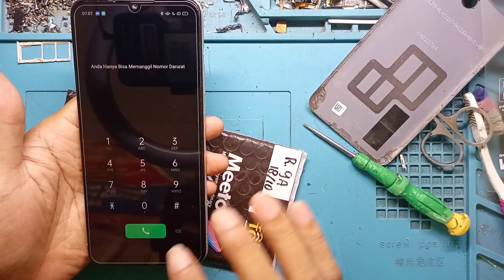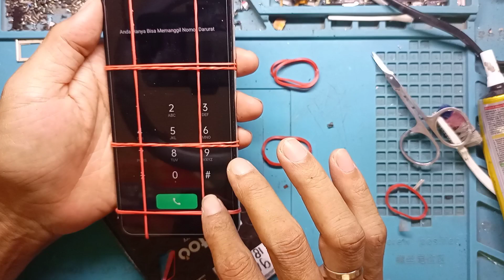cara aman ganti lcd oppo A15 100% seperti original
Bismillah...selamat datang di @CakBurChannel tutorial service handphone secara mandiri

untuk video kali ini saya akan berbagi cara aman dan pasti sukses ganti lcd oppo a15 ok,simak saja videonya jangan di skip biar tidak gagal paham